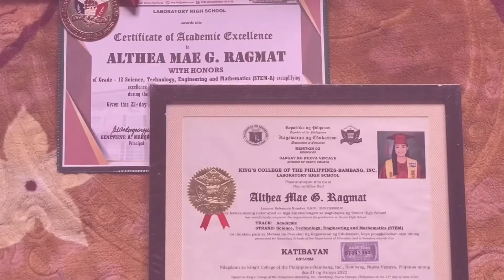Althea’s Graduation (my daughter)